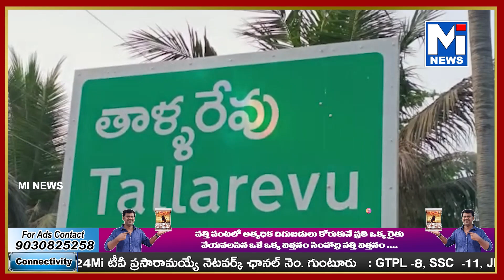రైతాంగ మరియు కౌలు రైతుల హక్కులు చట్టాలు సాధించేందుకు రైతులను చైతన్య పరిచేందుకుmitv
రైతాంగ మరియు కౌలు రైతుల హక్కులు చట్టాలు సాధించేందుకు రైతులను చైతన్య పరిచేందుకు